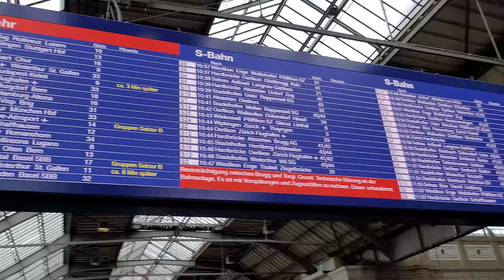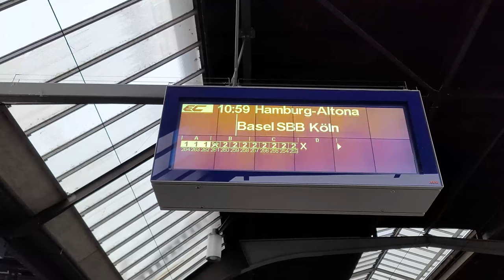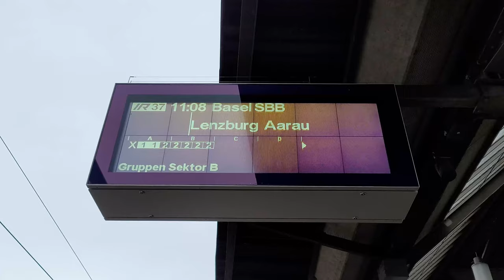Train activity in Zurich HB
Train activity in Wien Hbf complete list of trains:
00:00 - 00:28 Zürich
00:28 - 00:47 Universität Zürich
00:47 - 01:39 Zürich Paradeplatz
01:39 - 02:20 Zürcher Wienachtsdorf
02:20 - 03:39 Zürich Hauptbahnplatz
03:39 - 05:07 Railjet RJX165 Zürich HB - Wien Hbf - Budapest Keleti
05:07 - 07:39 EC 8 Zürich HB - Basel SBB - Hamburg Altona
07:39 - 09:47 IR 37 Zürich HB - Basel SBB
09:47 - 10:03 outro